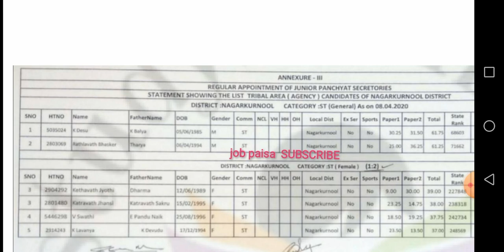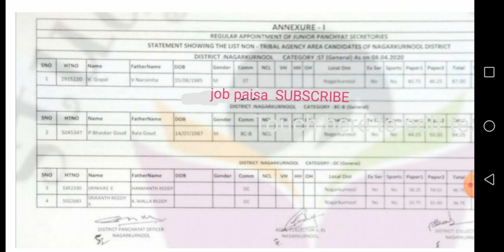jobpaisa Nagarkurnool district panchayat secretary 4th list || Nagarkurnool collector secretary .